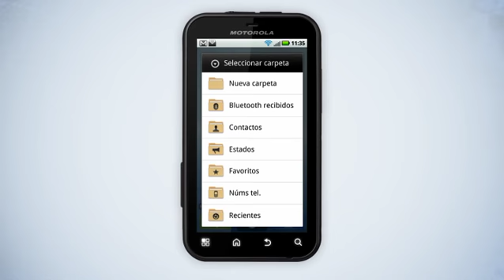MOTOROLA DEFY - Contactos Favoritos